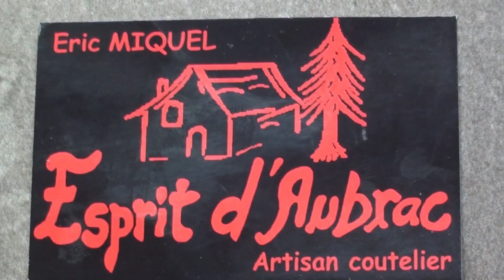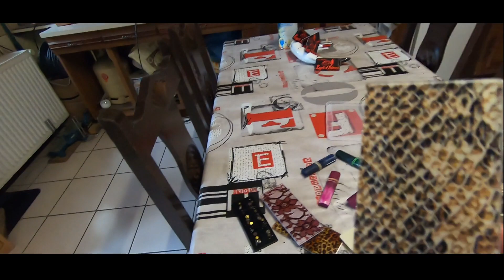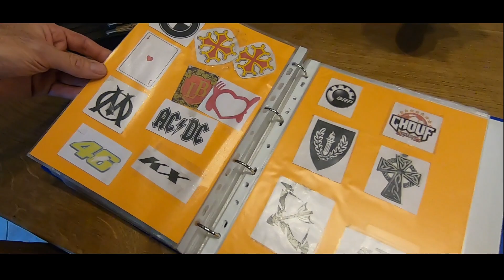Témoignage: Eric coutelier chez "Esprit d'Aubrac" à St Chély d'Aubrac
Eric nous parle de son parcours, de la création de sa marque , de son entreprise, des ses créations, de ses enfants, de musique et de reptiles..!